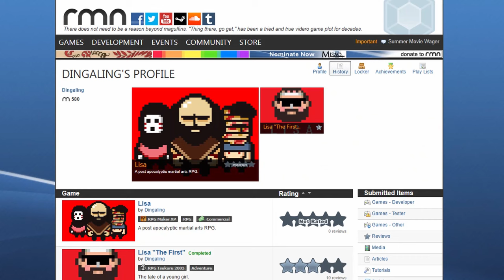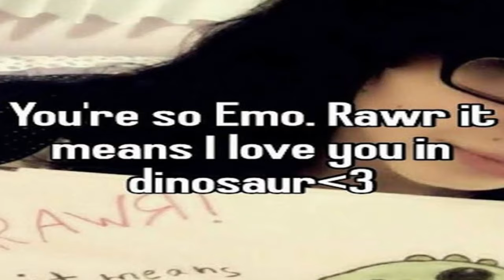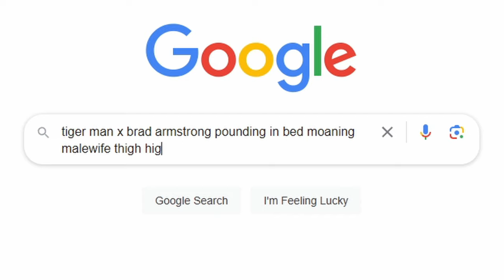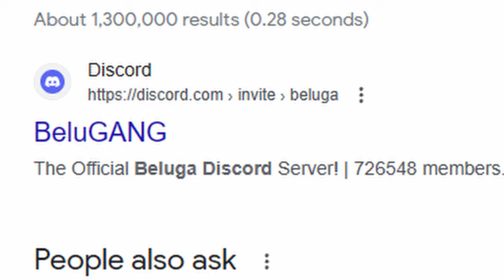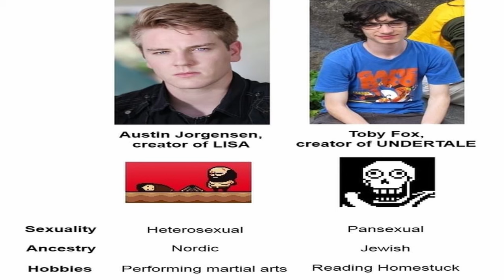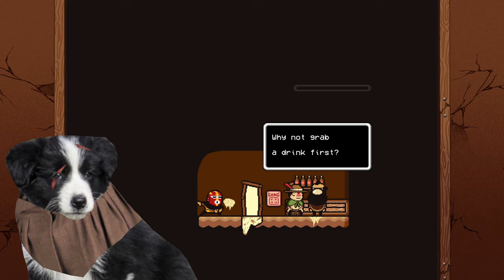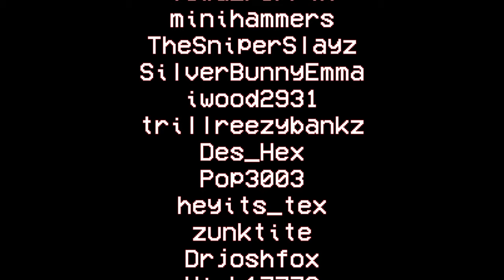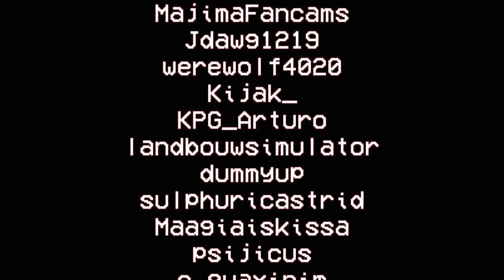Why LISA the Painful Ruined My Life for Two Weeks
I did this all in three days you better like the damn video.

(JJReacts)

0:00 - 3:34 Intro
3:34 - 6:48 Funny Lisa
6:48 - 9:35 Characters of Lisa
9:35 - 16:51 Artful Lisa
16:51 - 18:36 Queen Lisa
18:36 - 22:15 Gameful Lisa
22:15 - 26:21 Hard Lisa
26:21 - 27:46 Russian Lisa
27:46 - 39:13 Tragic Lisa
39:13 - 47:31 Lisa the Painful
47:31 - 49:34 Credits